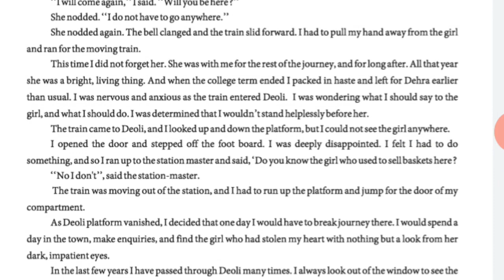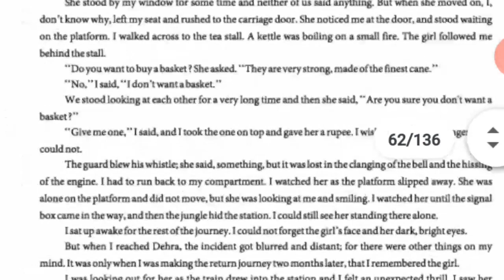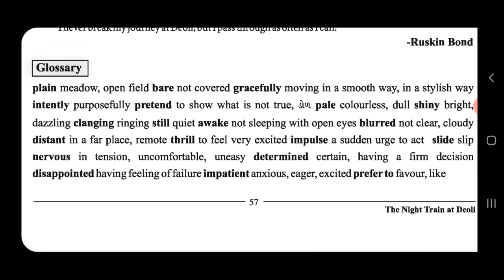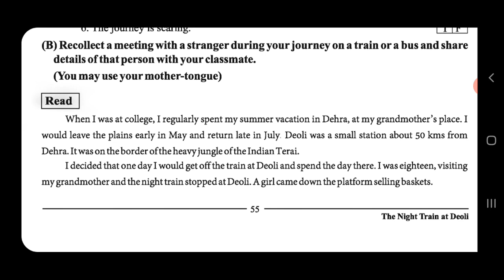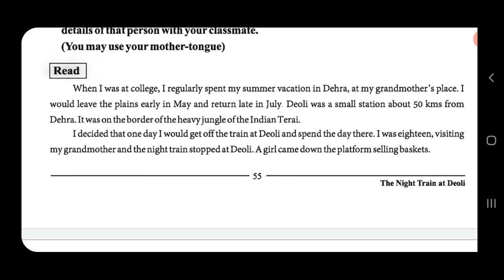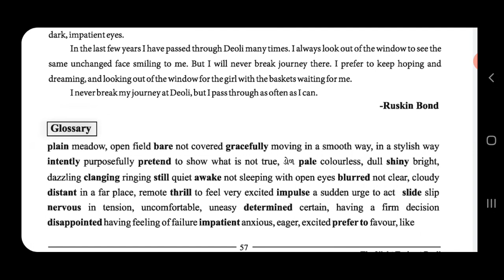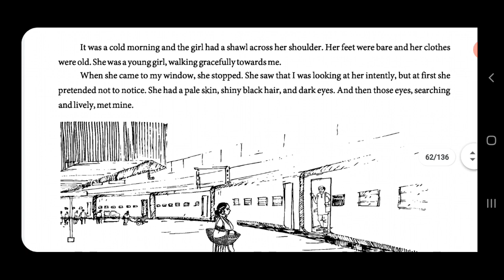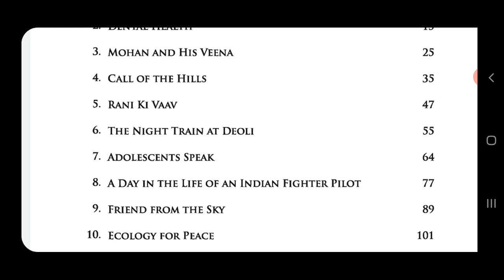9th English ( UNIT - 6 / PART - 1 )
Maruti Motherland School
Arya Nagar , Pedak Road , Rajkot - 360003
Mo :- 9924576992